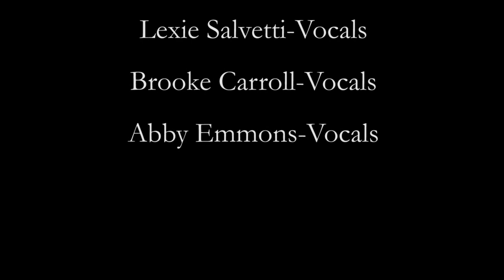ROCK U 2 Stutter Cover